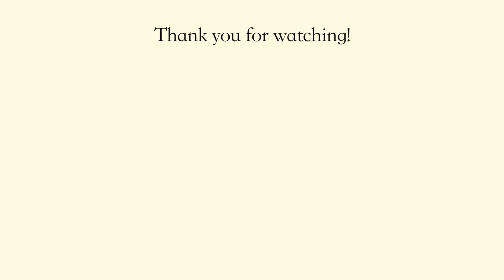【変わり種ぬか漬け】無印良品の「発酵ぬかどこ」でお酒のツマミになる珍味ぬか漬け（さけるチーズ、カマンベールチーズ、アボカド、みょうが、エリンギ）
無印良品の「発酵ぬかどこ」を使って、お酒のツマミになる珍味ぬか漬けの作り方を紹介しています。
無印のぬか床なら、あらかじめ発酵されていて、容器を用意する必要がないため、今すぐでもぬか漬け生活を始められます。
旬の野菜を漬けて、ゆるっと腸活はじめてみませんか。

↓和食のプロが教える「無印のぬか漬け」の美味しい漬け方↓
大根、なす、きゅうり、にんじん、かぶ、卵を使った定番ぬか漬け。
飾り切りや隠し包丁などの「プロの技」でぬか漬けを美味しくするコツを知りたい方は、ぜひ見てみてください。

このチャンネルでは、和食と沖縄料理を中心に自宅で簡単に作れるレシピを紹介しています。

【材料】
無印良品の発酵ぬかどこ
お好きな具材（動画では、アボカド、みょうが、エリンギ、さけるチーズ、カマンベールチーズを使用）